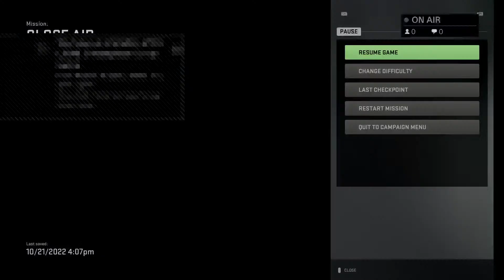GonzalezHellboy's Live PS4 Broadcast